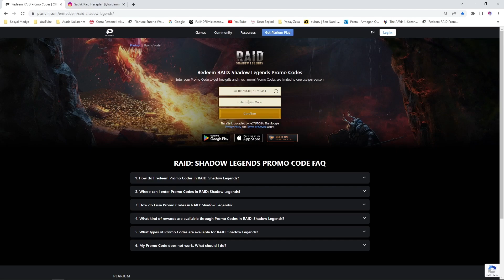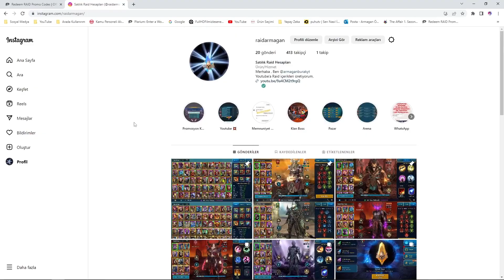Promosyon Kodu Güncel Raid: Shadow Legends TÜRKÇE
Raid Promosyon Kodu Güncel